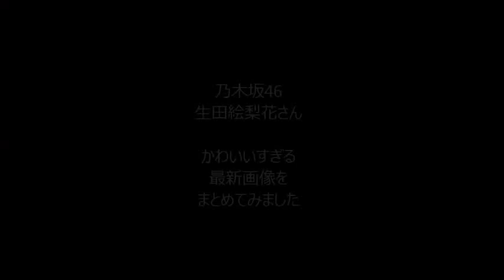【生田絵梨花 画像】デコ出しでも安定のかわいさ！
顔出し、声出し、撮影不要で動画を作って
稼ぐ方法を無料でプレゼント中！

乃木坂46で活躍中の（いくちゃん）こと、生田絵梨花さんの可愛い画像をまとめました。

前髪おりてる場合が多い中で、珍しくおでこが出てる画像も公開されてました。

やっぱ可愛い子はどんな髪型でもカワイく仕上がりますね！

生田さんは姉の影響で3歳からピアノを始めたそうで、
2015年にフジテレビのドラマ『残念な夫。』ではレギュラー出演し
ピアノの演奏も披露してましたね。

テレビ東京系ドラマ「初森ベマーズ」にも出演しているので演技にも注目です。

画像引用元：乃木坂46ブログより
BGM引用元：YouTube オーディオ ライブラリより

【白石麻衣 画像】バナナを食べる時すら可愛い！

【乃木坂46】浴衣姿＆髪型　まとめ　（かわいすぎる！！）

【白石麻衣 西野七瀬 画像】ドラマ「初森ベマーズ」 撮影時のオフショット

【乃木坂46】情熱大陸×生田絵梨花 天才の努力【乃木坂大陸】

生田絵梨花×佐久間正英（二人の会話と君の名は希望） ●

センターポジションを生駒里奈さんが務める待望の12thシングル「太陽ノック」が発売中です。